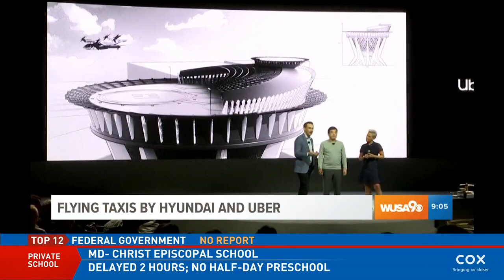Morning Mix: Kylie Jenner donates to bushfires, JLo preps for Super Bowl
For our morning mix series, we give you the rundown on the latest news. Howard joins Ellen to discuss the celebs who have donated to the Australian bushfire relief.